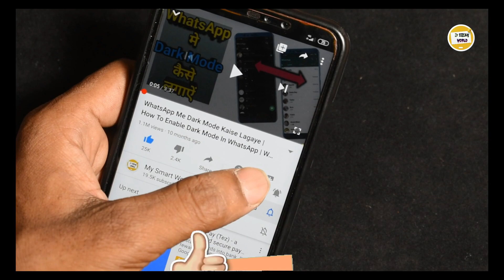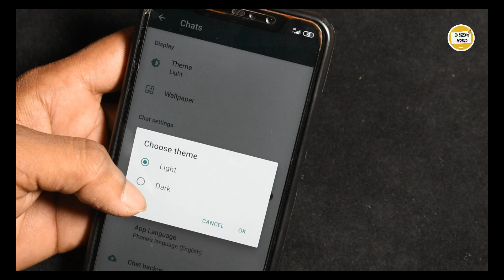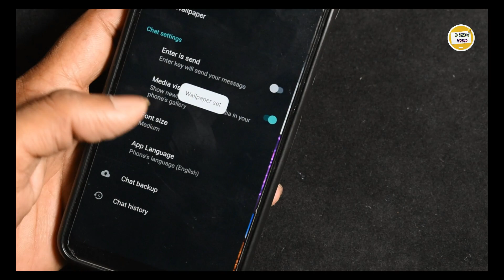Whatsapp मे Wallpaper लगाओ अपने पसंद का | How To Set Wallpaper In Whatsapp| Whatsapp New Update 2020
आ गया Whatsapp का नया Update | Whatsapp Latest Version 2020 | Whatsapp Latest Update Launched 2020

Hello Guys!
In this video I have shared WhatsApp Latest Version and its have so many secret settings hidden features and also this new tricks are very genuin works fluently on every Android phones and also this is 100% working tricks.So Guys I hope would you like this video so much.

1)How to Freeze WhatsApp Last Seen
2)Whatsapp Hidden features Secret Tricks
3)How to send WhatsApp direct message on number
4)How to Running Text In WhatsApp
5)How to enable WhatsApp Two Step Verification
6)How to Anti Delete Messages in WhatsApp
7)How to View Hide WhatsApp Status
8)How to Hide blue trick in WhatsApp
9)How to Hide Recording In WhatsApp
10)How to Hide Typing, Blue Microphone in WhatsApp
11)Whatsapp new privacy settings
12)Whatsapp security lock

►ABOUT:-My Smart World is a YouTube Channel, where you will find technological videos in Hindi,Earning Video,YouTube Tricks,App Review And Tips New Video is Posted Everyday.

ThankYou.